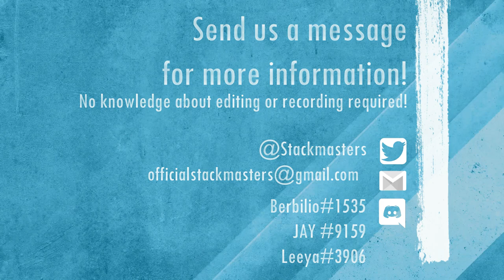How to BUILD a Habbo Wine Cellar (Tutorial)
Discord: Berbilio#1535, Leeya#3906 or JAY#9159